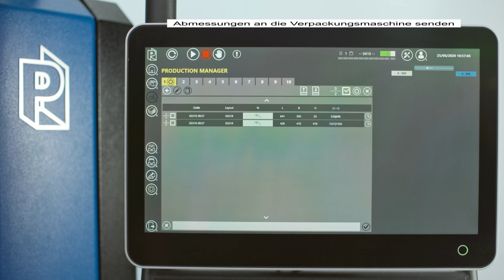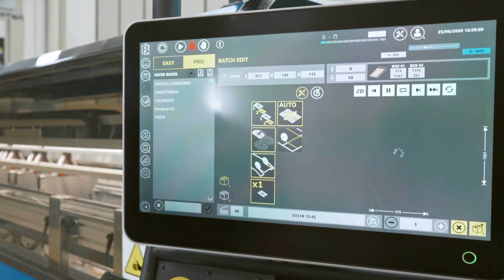Kompletter Packbereich - Produkte in Sondergrößen (Übermaße)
Einer der gefragtesten Packbereiche ..nicht nur im E-Commerce!
Der Packbereich umfasst:
1. 3EVOscan - Mess-Station
2. EVO - Hochleistungsmaschine für flexible Kartonfertigung
3. E-Gluer - Klebestation für Fefco 0201

Mit unseren integrierten Systemen gestalten Sie Ihre Verpackungsprozesse effizienter. Unsere Lösungen eignen sich zum Einsatz in den verschiedensten Branchen: von E-Commerce und Logistik bis hin zur Automotive- und Möbelindustrie.